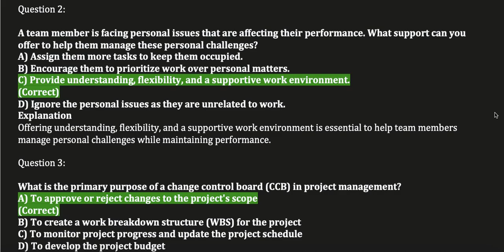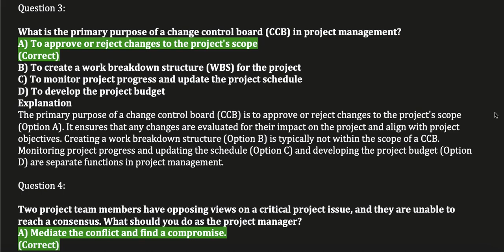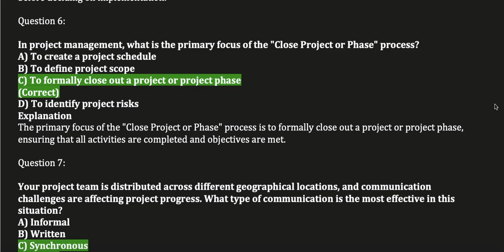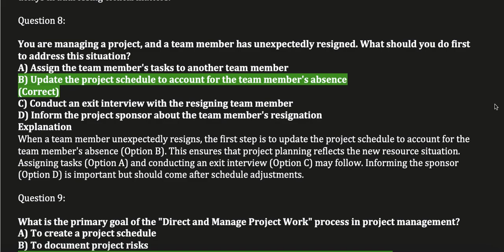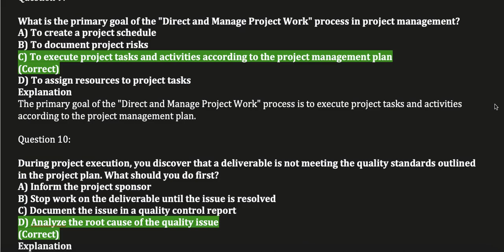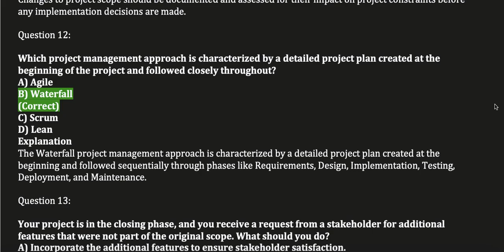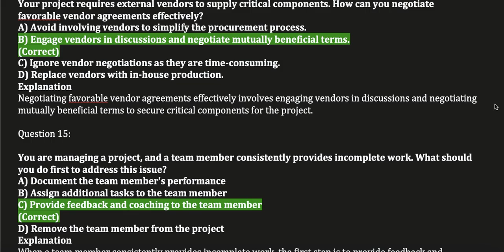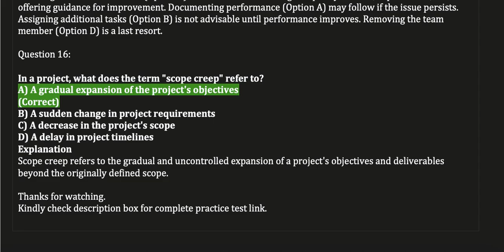CAPM Exam Prep: Comprehensive Practice Tests 2024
Prepare for your CAPM (Certified Associate in Project Management) exam with our comprehensive CAPM Exam Prep course for 2024. Gain confidence and enhance your knowledge through a series of rigorous practice tests designed to cover the latest exam objectives outlined in the PMBOK (Project Management Body of Knowledge) 7th Edition. Our course provides in-depth coverage of project management concepts, tools, and techniques essential for the CAPM exam. Join us to boost your exam readiness, improve your test-taking skills, and increase your chances of passing the CAPM exam in 2024.